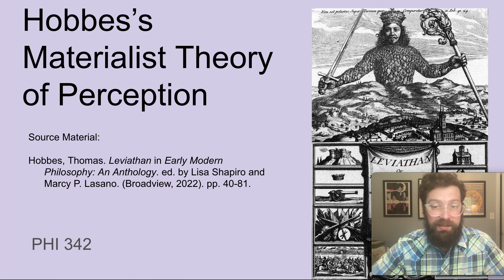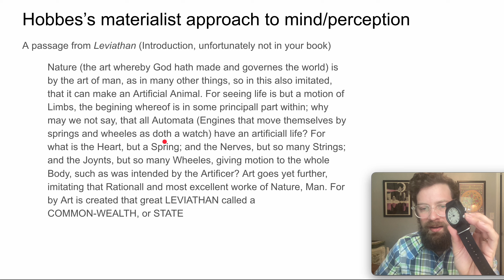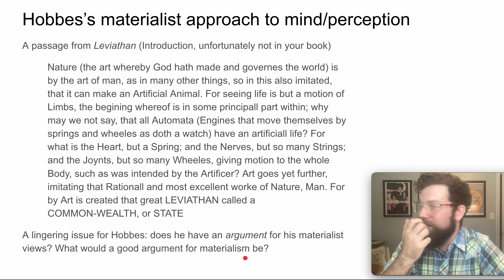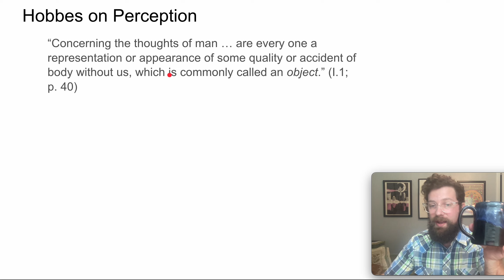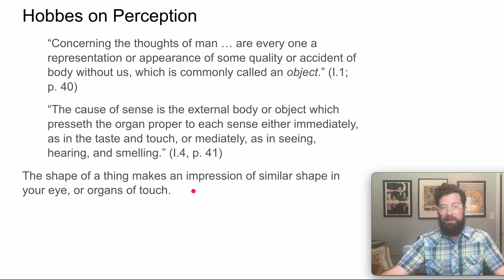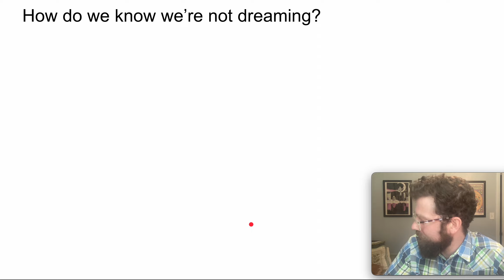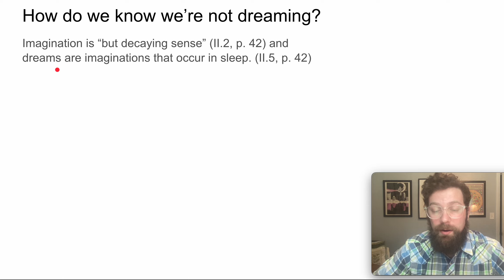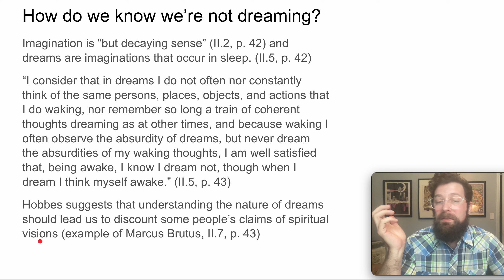Hobbes's Materialist Theory of Perception